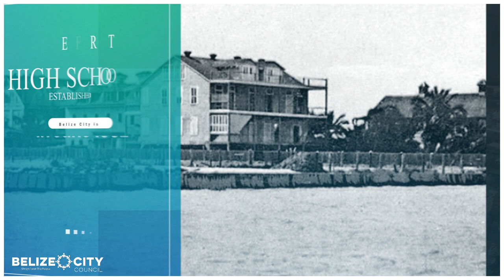Belize City Fun Fact: High School